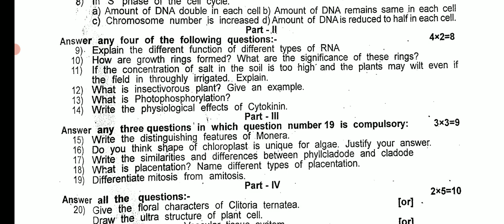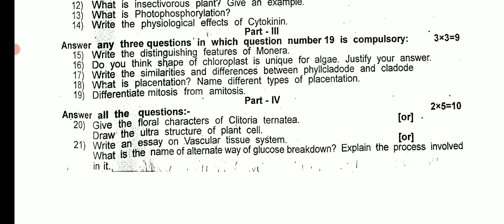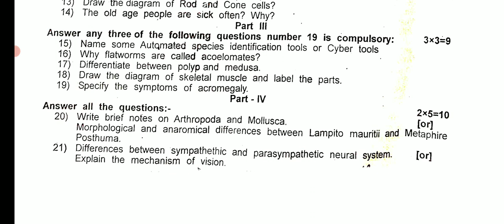11TH STD BIOLOGY HALF YEARLY EXAM-2022 OFFICIAL ORIGINAL QUESTION PAPER II 11TH BIOLOGY QUESTION👍💯👆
11TH STD BIOLOGY HALF YEARLY EXAM-2022 OFFICIAL ORIGINAL QUESTION PAPER II 11TH BIOLOGY QUESTION👍💯👆